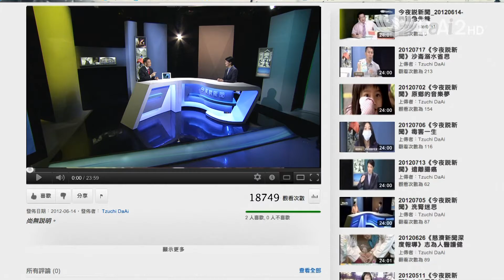大愛電視 DaAi2HD 今夜說新聞 20130130